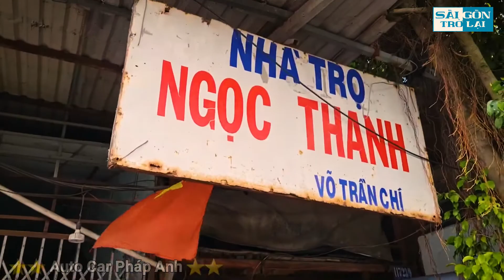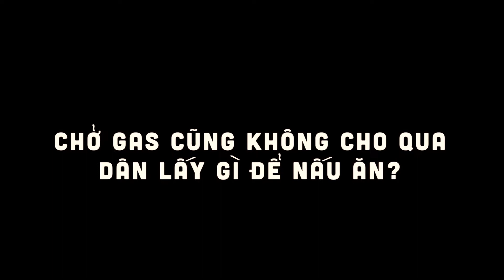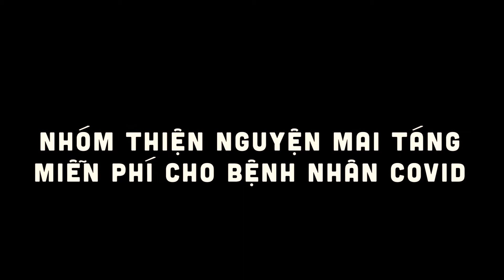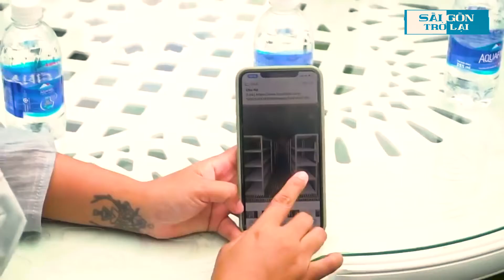Nhóm thiện nguyện mai táng 0 đồng - Người Sài Gòn khốn khó giữa mùa dịch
Nhóm thiện nguyện mai táng 0 đồng - Người Sài Gòn khốn khó giữa mùa dịch - Chở gas cũng không cho qua chốt